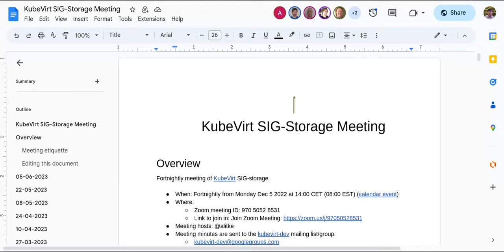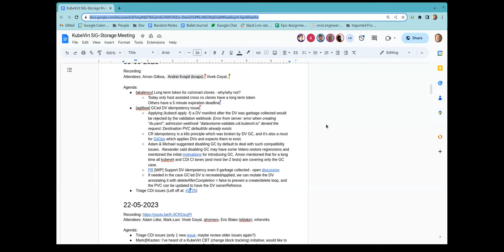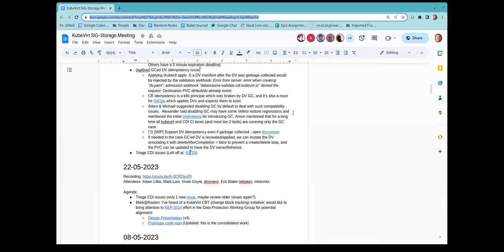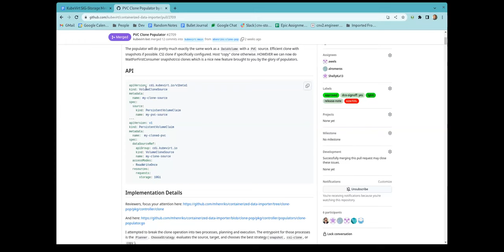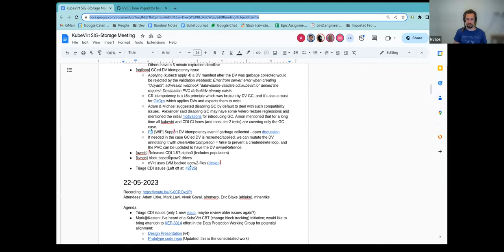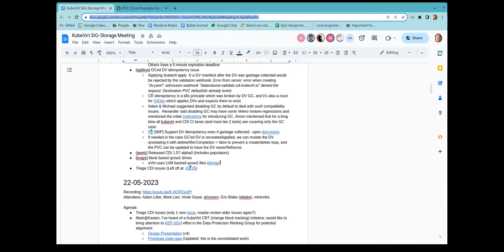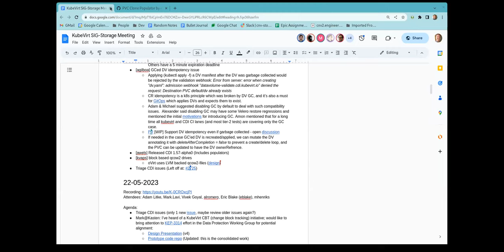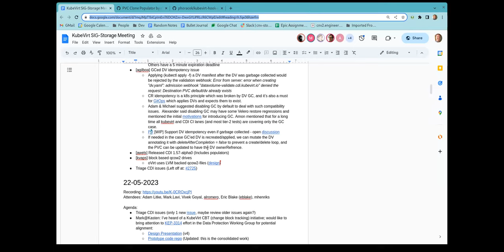SIG - Storage 2023-06-05